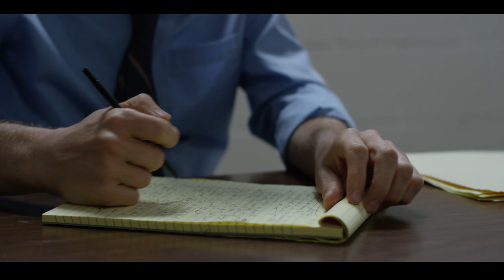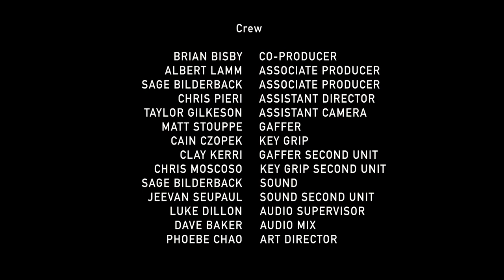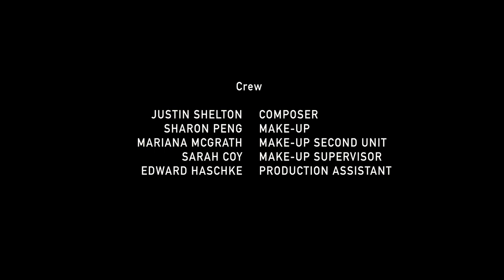Blood Bullet | Crime | Full Movie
In this crime revenge film based on actual events, a Texas family takes justice into their own hands after a little girl is raped. The family thinks their trail of murders has gone unnoticed until their grandmother tells everyone there is a body buried under her tree.

Stars: Mitch Costanza, Christopher Weddle, Shannon Rebekah
Directed by Ronnie Allman

Dive into the gritty world of crime and mystery, where suspense and intrigue lurk around every corner. From cunning detectives to shady criminals, follow the clues and uncover the truth in a thrilling collection of crime movies, exclusively on Stash Movies.